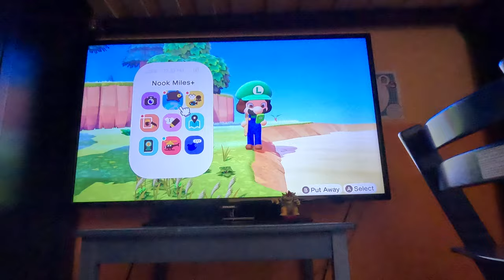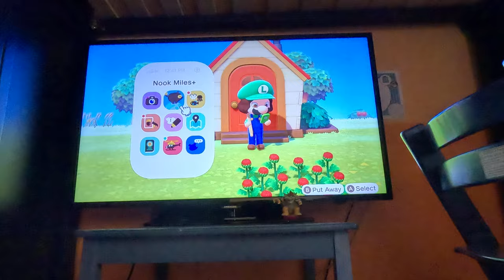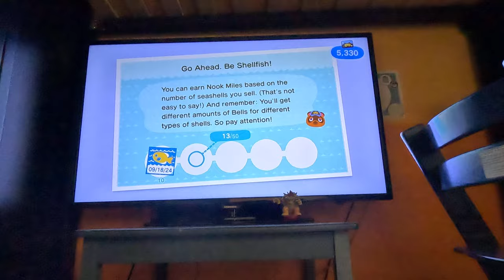(NEW) Starting Fresh on A New Island (Part 14, Animal Crossing New Horizons, 4K60fps)